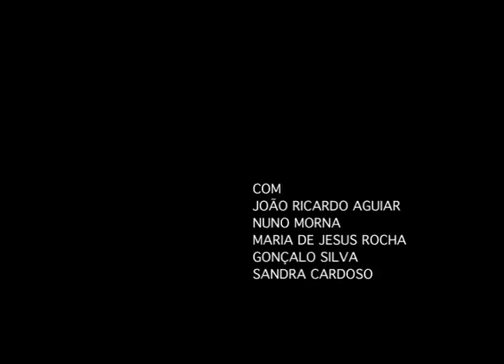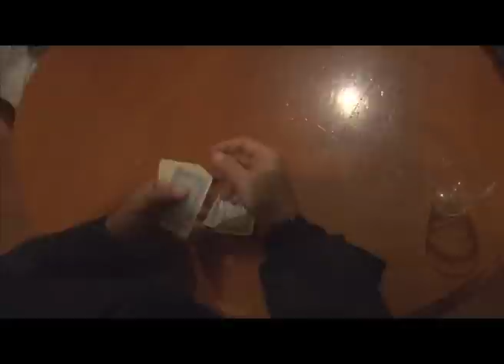Full House Trailer - Curta Metragem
Salvador tinha a sua vida toda planeada mas quando se vê confrontado pela sua mulher sobre o seu vício decide fazer a única coisa que lhe faz "sentir" vivo, o poker.
No entanto é apanhado desprevenido num jogo que não é do seu domínio, não havendo fuga possível.

Ficha Técnica

Titulo: Full House

Realizadores: Rui Rodrigues e Bruce Paulino da Silva

Produção: Marta León

Argumento: Rui Rodrigues

Animação: Roger Silva e Bruce Paulino da Silva

Actores: João Ricardo Aguiar,
                Nuno Morna,
                Maria de Jesus Rocha,
                Gonçalo Silva,
                Sandra Cardoso,

Apresentado por: Die4Films

Full House Facebook page torna-te fã!